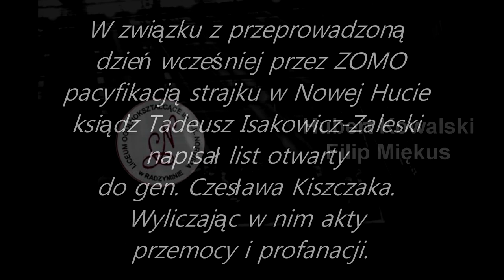PN4 MAZ--18 --- list otwarty ks. Iskowicz-Zaleskiego